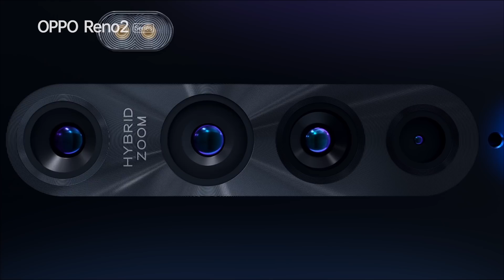OPPO Reno2 | Quad Camera Expert | خبراء الكاميرا الرباعية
مع الكاميرا الرباعية، تقدر تصوّر كل شي بتحبه وبأساليب مختلفة

التفاصيل بتفرق مع أربع كاميرات